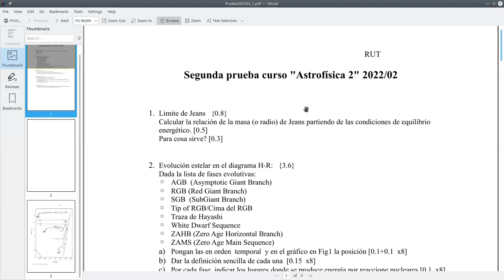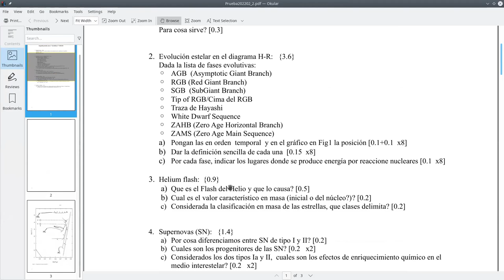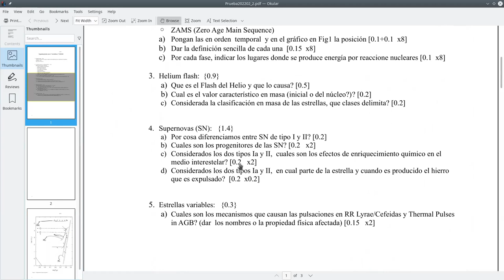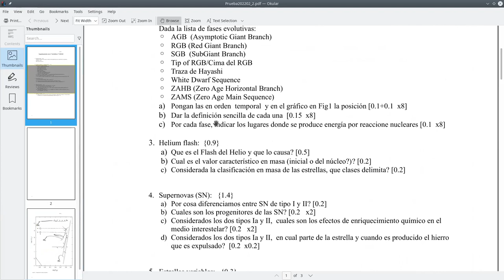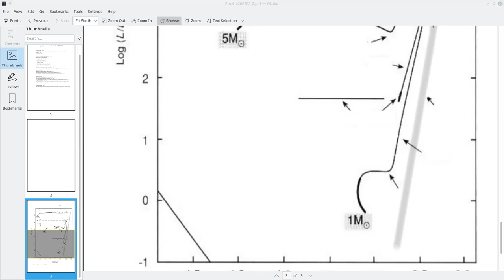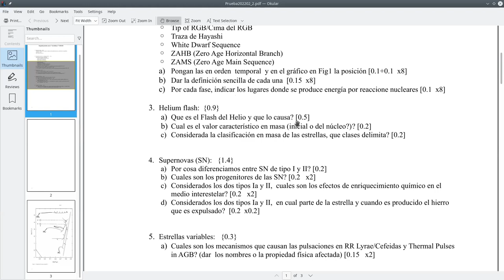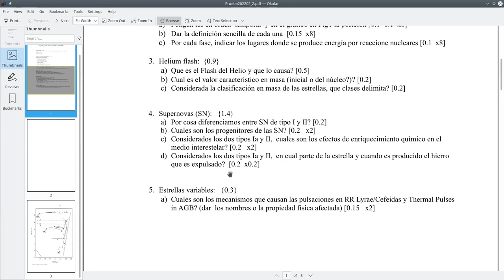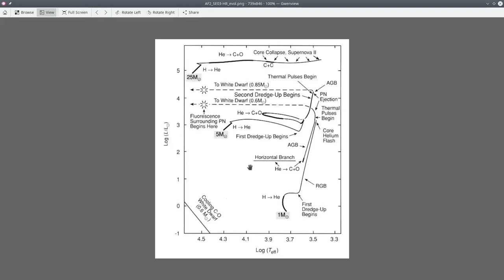Astrofisica2 2022/2 UCN Guia Correccion 2a Prueba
Guia de resolucion segunda prueba